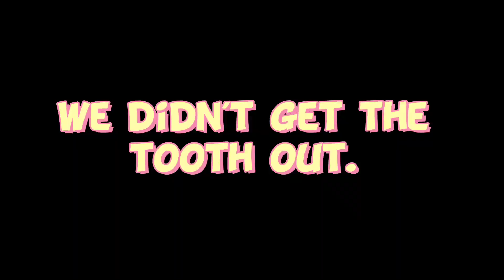Pacific Crest Trail Hiking with a 7-year, Day 49 - Sonic's loose tooth and a rattlesnake kill